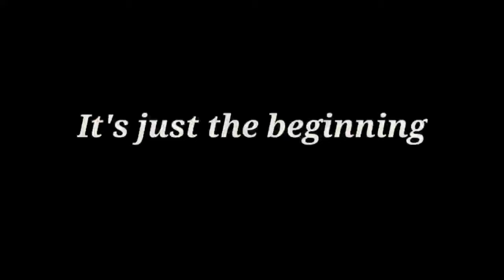JUST THE BEGINNING || OLD PUBGMONTAGE || SAMSUNGA3,A5,A6,A7,J2,J5,J7,S5,S6,S7,59,A10,A20,A30,A50,A70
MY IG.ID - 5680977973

CONTROLS - FOUR FINGER + GYRO

DEVICE - REDMI NOTE 8 (4 GB - 64 GB)